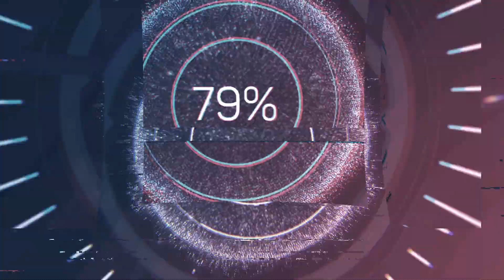Interview with Jeri Ellsworth - CEO and Co-Founder of Tilt Five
On this episode of Ruff Talk VR our hosts are joined by Jeri Ellsworth, the CEO and Co-Founder of Tilt Five, and augmented reality (AR) board game system! Besides Tilt Five, Jeri is an absolute legend in both the XR and the gaming world. The creator of the hugely popular Commodore 64 emulator called Commodore 30-in-1 Direct to TV in the mid 2000's, Jeri then spent time at Valve helping to lay the groundwork for modern VR! We go over Jeri's entire story as well as what makes Tilt Five special, the future of the company, and more! This is an absolute hall of fame episode! Listen for all the fun! VR #TiltFIVE